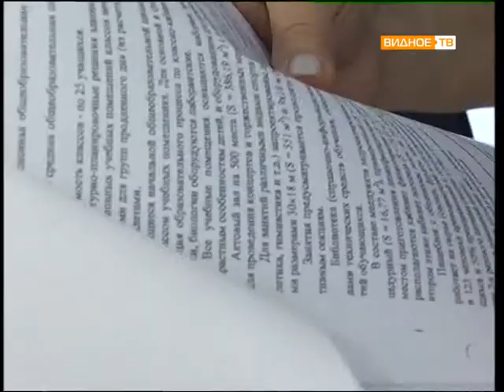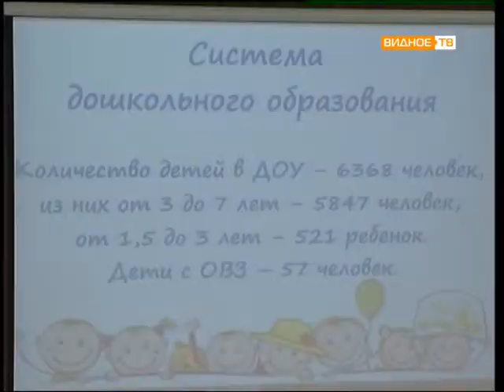Ольга Алёшкина (Начальник Управ. образования администрации Ленинского района) 01.09.2016